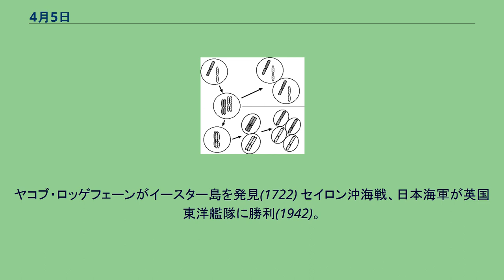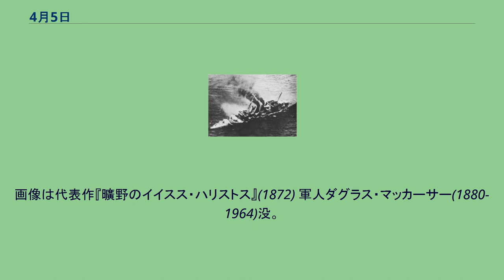4月5日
4月5日（しがついつか）は、グレゴリオ暦で年始から95日目（閏年では96日目）にあたり、年末まであと270日ある。
ヤコブ・ロッゲフェーンがイースター島を発見(1722) セイロン沖海戦、日本海軍が英国東洋艦隊に勝利(1942)。
画像は撃沈された重巡コーンウォール 明石海峡大橋開通(1998) 哲学者・政治思想家、トマス・ホッブズ(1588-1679)誕生。
ロココ期の画家、ジャン・オノレ・フラゴナール(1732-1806)誕生。
画像は『ぶらんこ』(1768頃) 外科医ジョゼフ・リスター(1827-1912)。
アルコール消毒を発案した 染色体説の提唱者、ウォルター・S・サットン(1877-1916)誕生 「ミュージックホールの女王」の異名を取ったシャンソン歌手ミスタンゲット(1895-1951) 指揮者ヘルベルト・フォン・カラヤン(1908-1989) ベトナム戦争下の南ベトナム大統領、グエン・バン・チュー(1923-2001) 政治家コリン・パウエル(1937-) 古義学を提唱した儒学者、伊藤仁斎(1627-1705) 移動派の画家イワン・クラムスコイ(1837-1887)没。
画像は代表作『曠野のイイスス・ハリストス』(1872) 軍人ダグラス・マッカーサー(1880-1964)没。
画像は記念館 中華民国元首、蔣介石(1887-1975)没 ビートニクの詩人アレン・ギンズバーグ(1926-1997) 清明（5日とは限らない）。
画像はシロガシラ